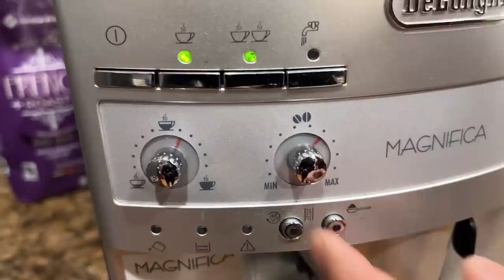Expensive Juicer and Coffee maker | America Electronics | USA Vlogs | Ravi Telugu Traveller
I have been to 186 countries so far and on a mission to visit every single nation on the face of this planet, Here is a brief introduction as more people discover my profile.

Here is a small vlog to showcase my indulgence in new set of electronics nd trying out a very expensive juicer and coffee maker in the USA.